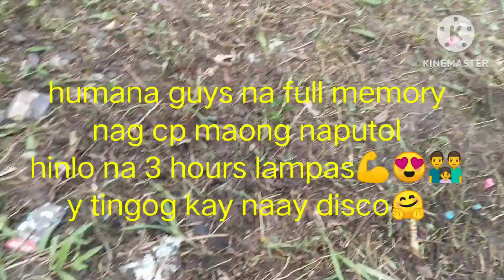A DAY IN OUR COUNTRYSIDE LIFE❤BOHOL LIFE VLOG😍@mananghelen1139